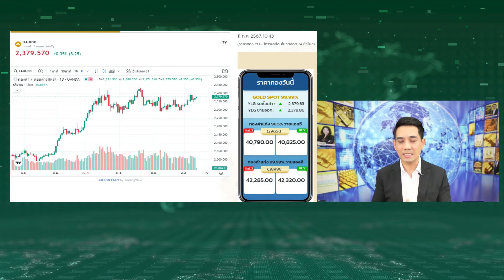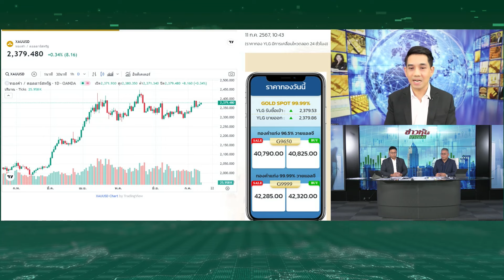"ทองคำ" Sideway up แนะแนวรับ 2,357 เหรียญ/ออนซ์